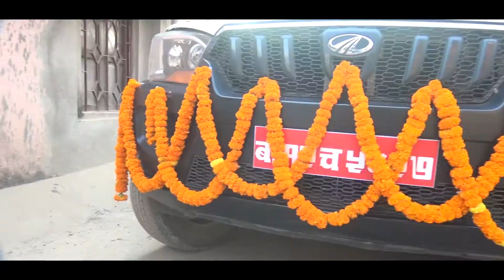Wedding Highlights ...::: Basu & Ambika:::...